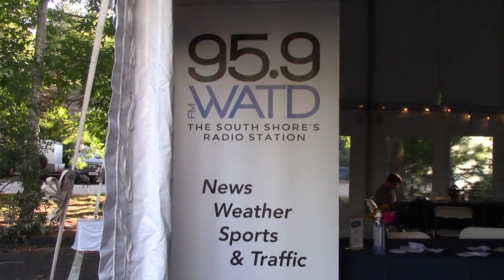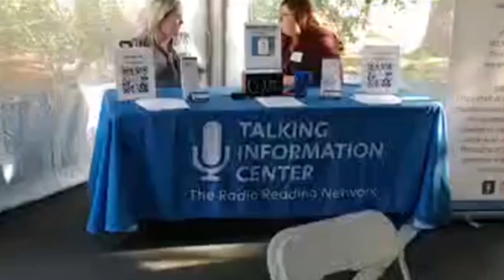WATD Holds Open House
WATD welcomed everyone to attend the station's annual Open House, which included a raffle and tours of Broadcast House.